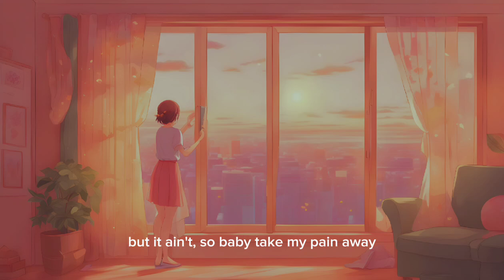Airr - Simple (Lyric)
Lyric:

I would do anything to feel at ease but
My mind won't stop thinking of everything so
I should be at the beach just feelin' the breeze but instead
I'm in my bed thinking of how it would be oh

I wish that life would be simple
They'll never know what I've been through
But it ain't, so baby take my pain away

They never understand me when I say
I wanna put my phone down and hit the park on Sundays
Let go of my worries, if I don't say
I'll figure this life thing out, maybe one day